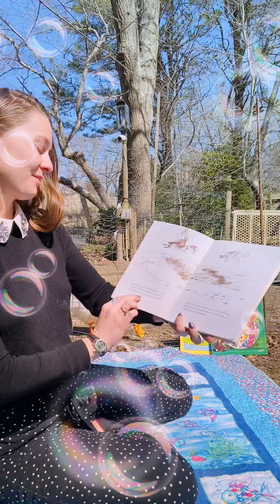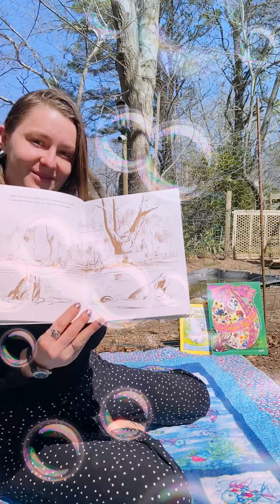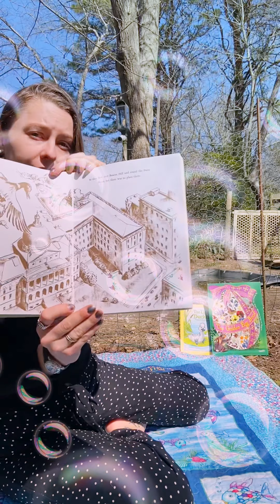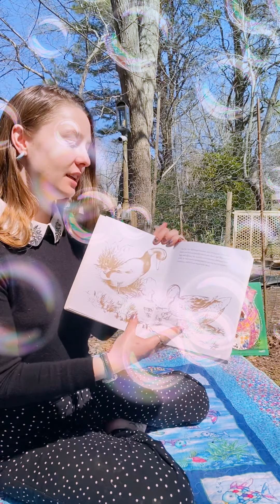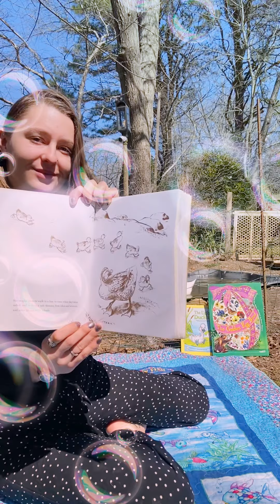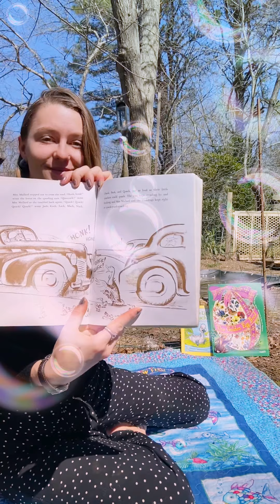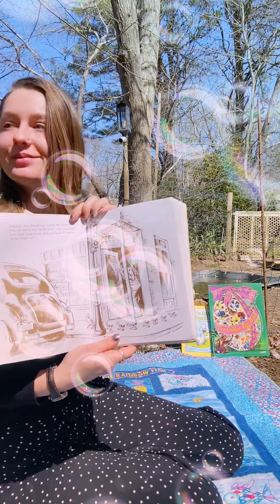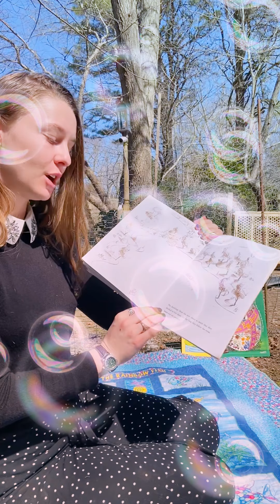Make Way For Ducklings